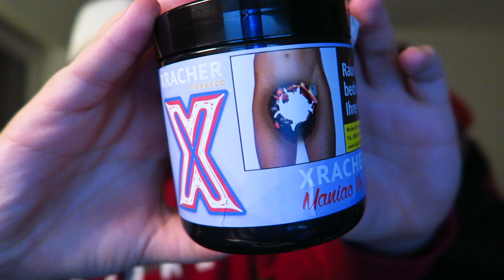FANTA RAUCHEN?🍊🧐 | XRACHER MANIAC